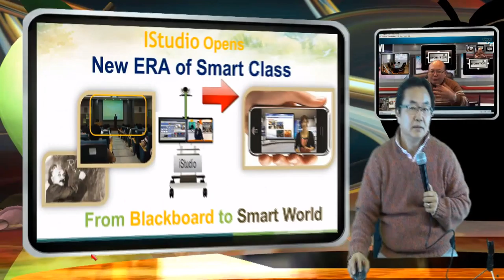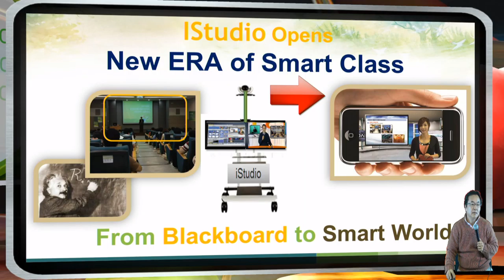Presentation in your virtual Studio, virtual class room